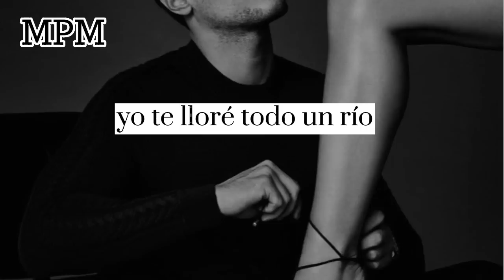MARIPOSA TRAICIONERA - MANÁ (letra). en MPM